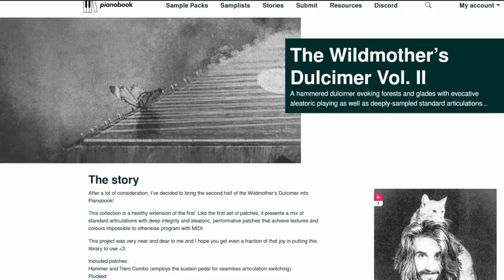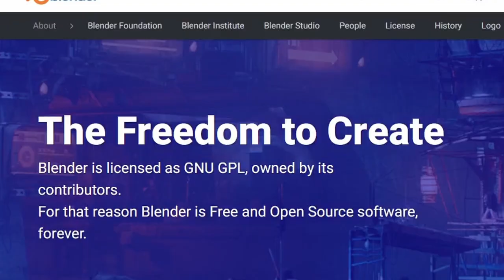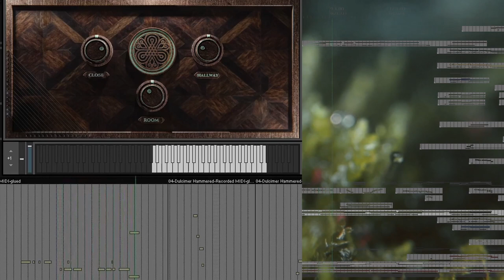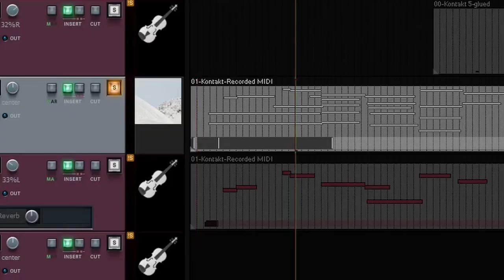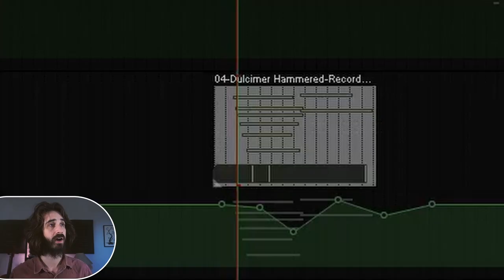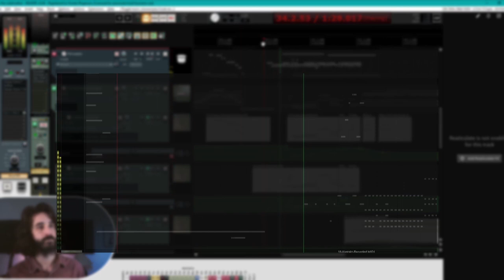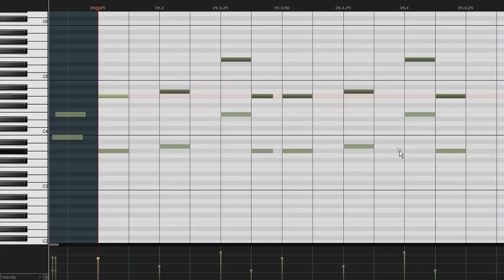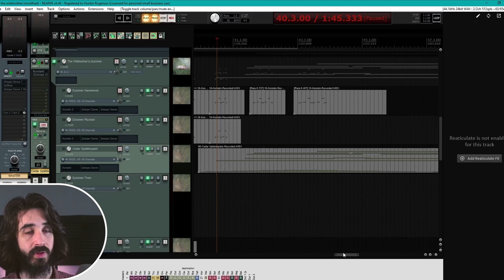Making Music With the Wildmother's Dulcimer | Another FREE Kontakt Instrument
Yes, it's free! Go on, nab that thing!

And, if you dig it, here is my tip jar! ☕✨

00:00 - Intro
01:19 - Future Hunter Interjects
02:54 - What's the point of this piece?
03:56 - Music!
05:48 - Gauzy strings + Ten Billion Butterflies = Good
06:59 - A touch of Woven Strings for folksy spice
07:50 - Adding complex texture
08:22 - Cutting through big sections with lyrical lines
10:45 - Cutting through big sections with percussive lines
15:01 - Contents of the library and outro